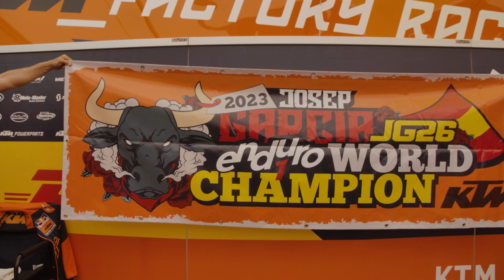2023 Paulo Duarte FIM EnduroGP World Championship Rnd7 GP of Portugal: D1 Highlights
EnduroGP - We are enduro!